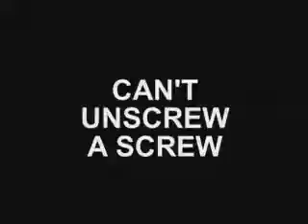Tourettes Guy Autotuned Extra